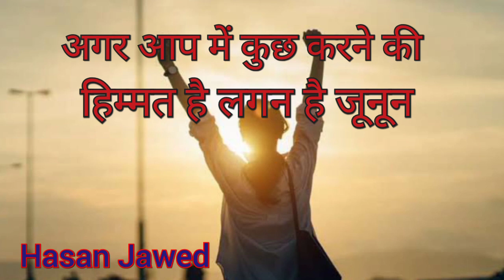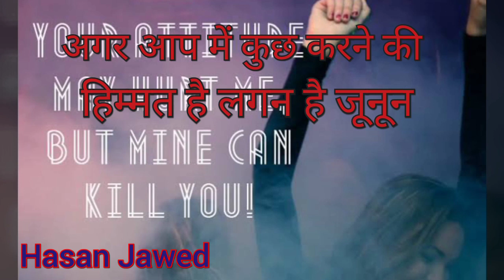Short Life Changing Motivational Video in Hindi,Urdu by Hasan Jawed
In this video I have discussed life changing Motivational Speech about life and time.motivationalSpeech HjStudy Hasan#
Inspirational story new 2020||God gifted skills in Hindi,Urdu|Hasan Jawed motivation|hj study
Follow in Instagram-HJ STUDY MOTIVATION
Follow in Twitter-HJ STUDY MOTIVATION
    अगर आप में कुछ करने की हिम्मत है लगन है जूनून है तो आप कर गुज़रो गे